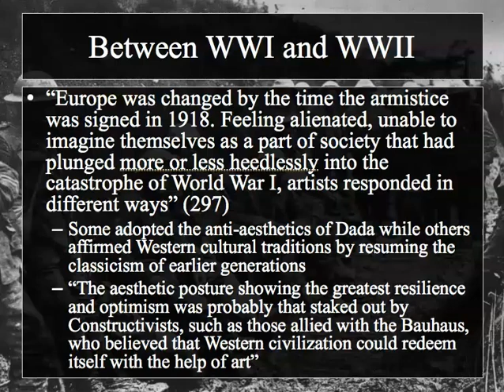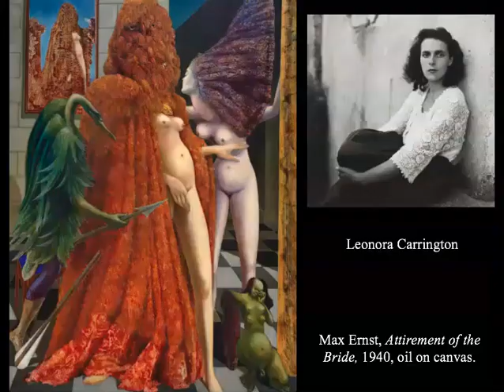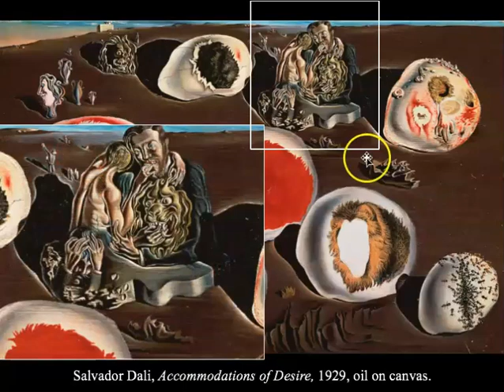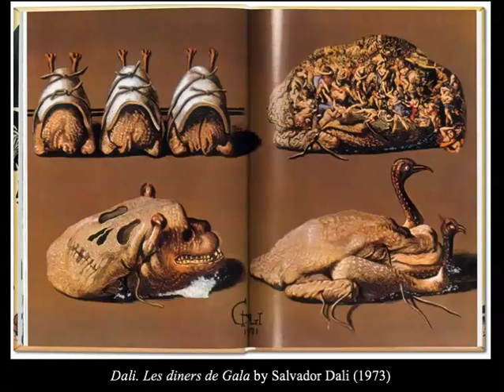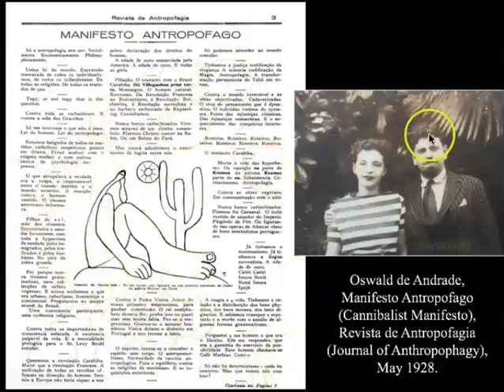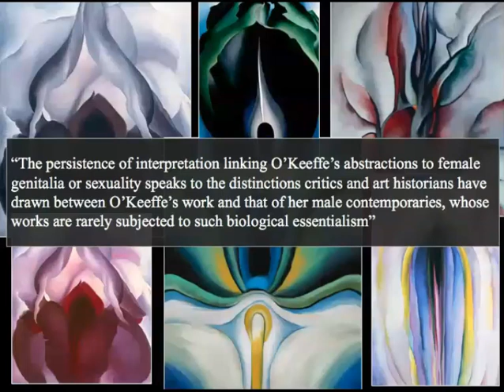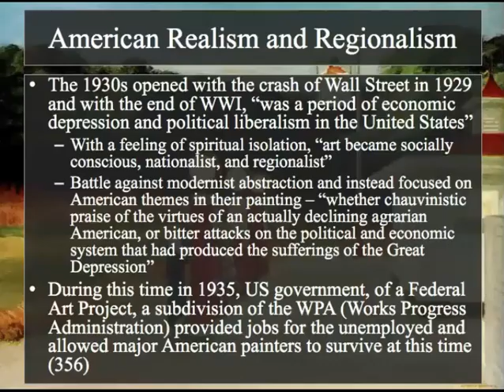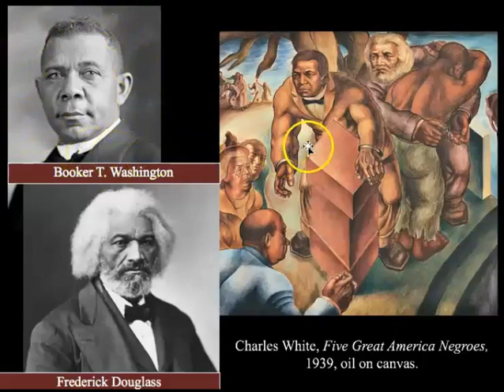ARTH212: Week 13 Lecture (Part 2)